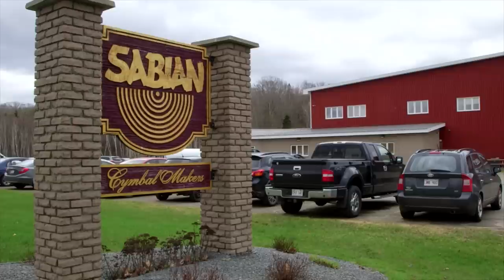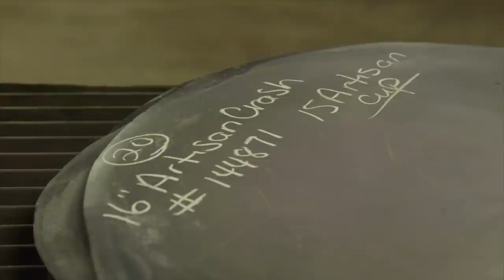Sabian Factory Tour with Sweetwater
How does Sabian build some of the world's best-selling cymbals? Sweetwater's Nick D'Virgilio travels to the Sabian factory in New Brunswick, Canada to find out.